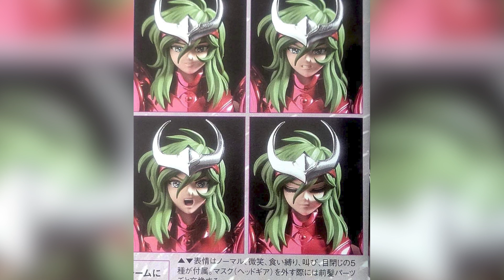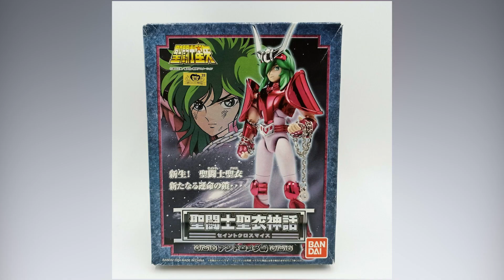Saint Cloth Myth EX : Andromeda Shun V3 (Saint Seiya / Les chevaliers du zodiaque) | News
Les précommandes s'ouvrent bientôt pour Shun d'Andromède version 3, en Myth Cloth EX !

[Credits]
►Video: Abaca Channel
►Edition: Léo